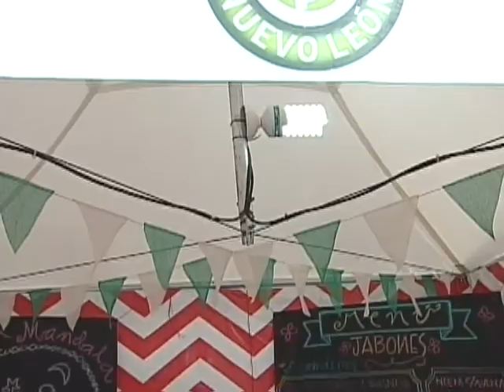VIDA Y ESTILO TVNL HECHO EN NL Gaby Fraustro/ Jabones Mandala 261214